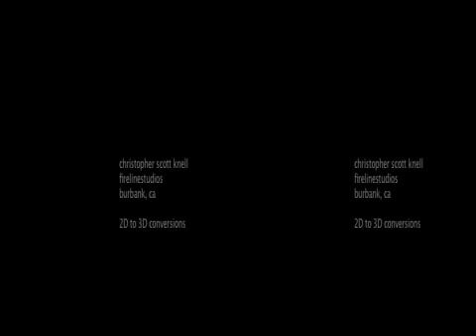Titanic 2D to 3D Conversion #2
Some absolutely amazing video of the bow not taken by Woods Hole Oceanographic Institution's Advanced Imaging and Visualization Laboratory team with cameras mounted on Phoenix's expertly piloted ROV.
Expedition Titanic titanic bow video RMS Titanic RMS titanic inc 2010
This Titanic footage shot in 2004.
Converted to 3D Side by Side.
Low rez footage: 480x360
firelinestudios
burbank, ca